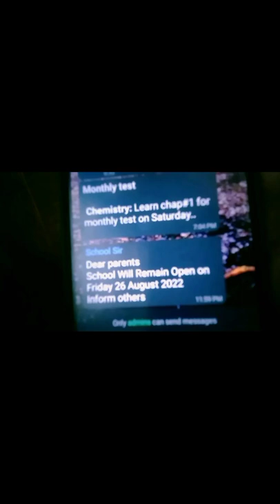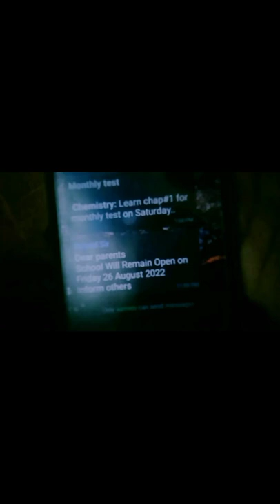YouTube ki satting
YouTube channel ki satting kharab